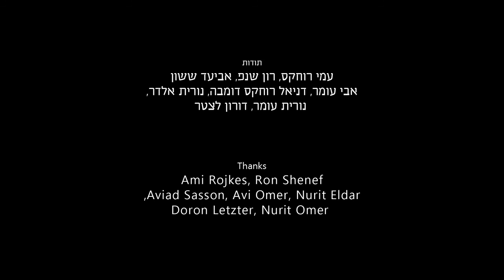Lili - Short Animated Film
Short animation film, 2016, stop motion.

Lili refuses to let go of her childhood and fights a sandstorm that threatens to take it away. In the heart of the storm she rediscovers the joy of childhood, but forced to choose between illusion and reality.

Credits:
Created by: Hani Dombe & Tom Kouris Music & sound: Gil Landau
Supported by: Israel Lottery Council For Culture & Arts, Gesher multicultural film fund